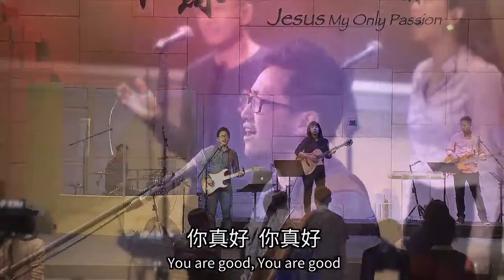2017/04/23 週日 崇拜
敬拜